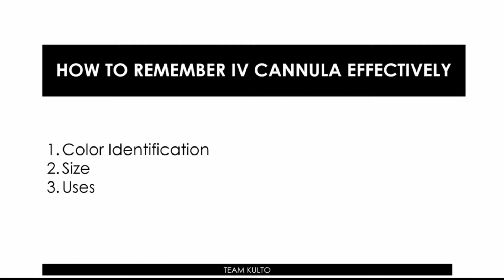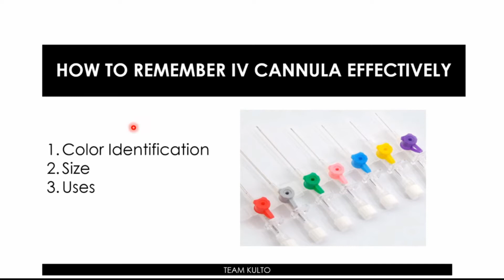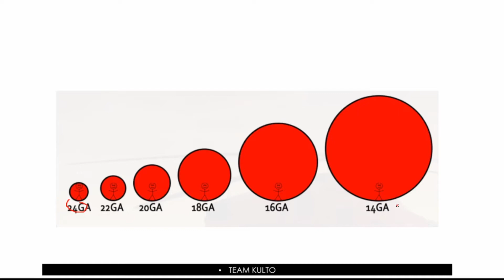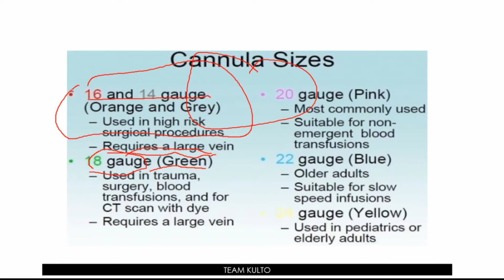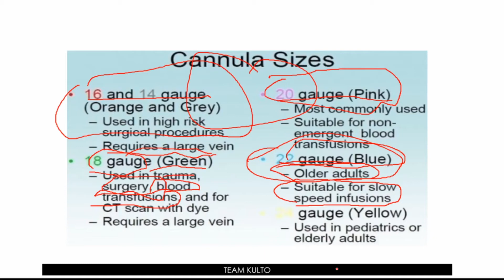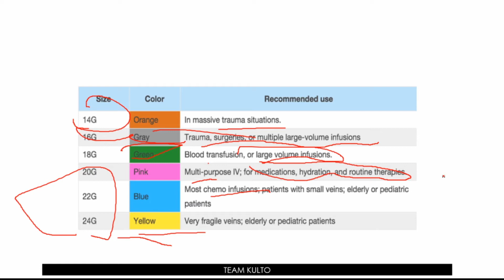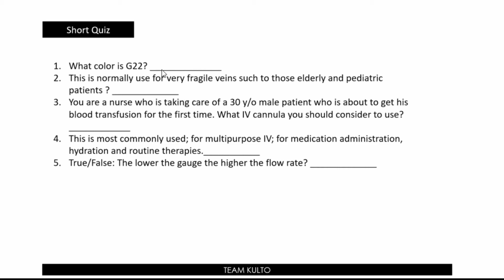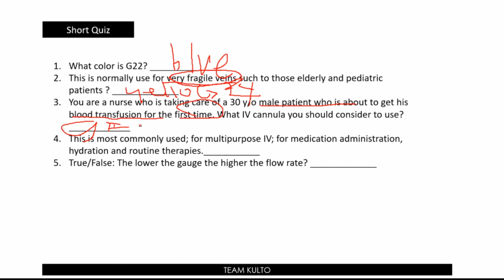IV CANNULA SIZES, COLOR AND INDICATION EXPLAINED | MADE EASY | ENGLISH TAGALOG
Hi mga Kakulto! EVERYDAY na po akong mag upload ng Reaction Video for you. YASSSS !!! EVERYDAY! Ramdam ko kasing nag enjoy kayo sa panunuod ng mga Reaction videos ko. Please send me your request and will do it for sure. I will do a daily subscriber shout out and video request shout out sa inyo and provide you with mga pampagoodvibes videos.

Gears I use:
3 Pcs Kit of Photo Studio Table Top Ring Fill Light

About:
Neil Creates videos related to Beauty, Inspirational Videos- Spoken Word Poetry, and Reaction Videos.